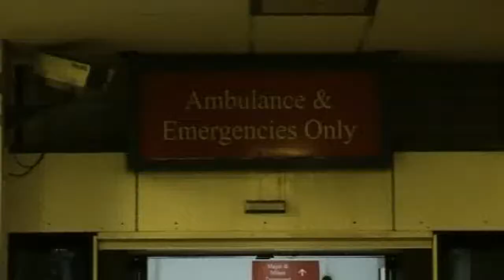Girls and Binge-Drinking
Short Crime Channel film that looks at the social and sociological problem of binge-drinking girls.